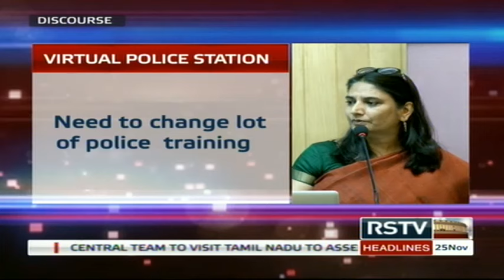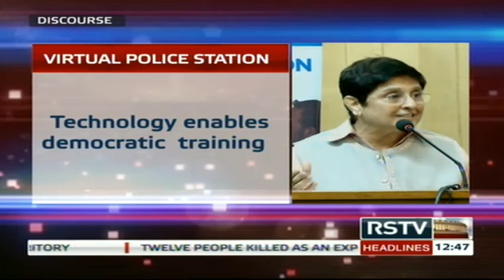Discourse - Virtual Police Station: The next generation of training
A discourse by Ms. Abha Singhal Joshi, Lawyer & Legal Trainer and Ms. Kiran Bedi, (IPS) Former Director General, BPR&D.